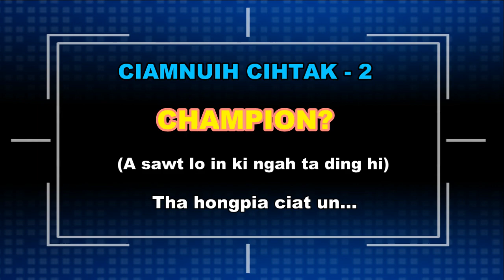Ciamnuih Cihtak - 2 (CHAMPION?) Trailer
Ciamnuih cihtak - 2 (CHAMPION?) cih Ciamnuih video a sawt lo in kihawm khia ta ding hi. Tha hong pia ciat un.

Director : Kappu (Dumdee)
Starring: Hau Khup (Nuam Khai), Ki Thang (Sian Pu), Kham Thang (Thang Bawi), Cing Tawi (Dim Nu)